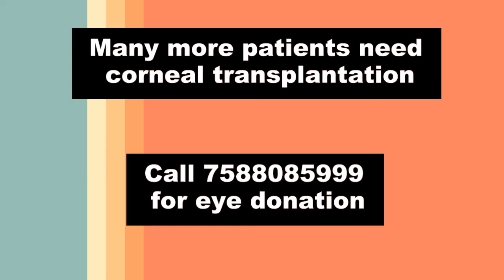Corneal transplant result: DALK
a case of macular dystrophy. Dr Jatin Ashar performed DALK, advanced form of corneal transplantation.
look at outstanding restoration of vision 1 week postoperative. Nandadeep Eye Bank